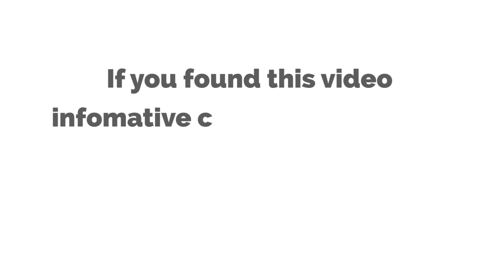Vaccinations required before traveling to the USA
All international student attending higher education in the USA are required to submit proof that they have been immunized against vaccinations. Watch this videos to know various vaccination required for us student visa.

ABOUT US
HDFC Credila Financial Services is a Subsidiary of HDFC, one of the most trusted names in financial services industry. It is India's first dedicated education Loan lender.